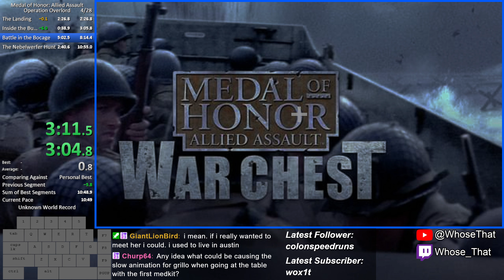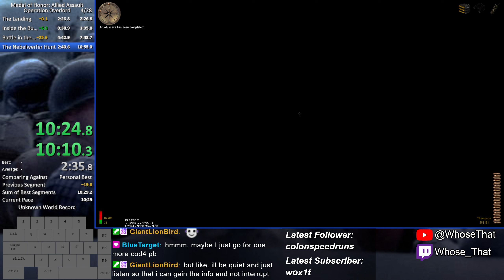Medal of Honor: Allied Assault - Operation Overlord Speedrun WR 10:25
Back from laptop hell and it feels good to be back.